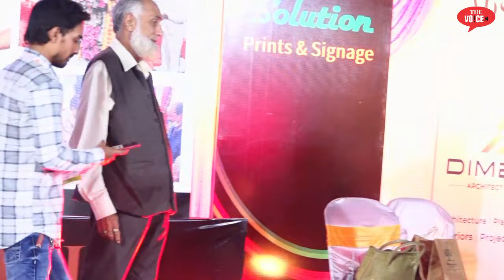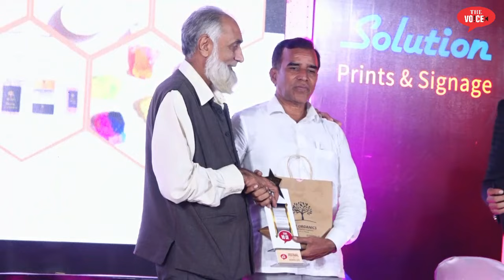कोरोना में काम कर रहे पत्रकारों को क्यों नहीं मिला सम्मान || Media Award by The Voice News